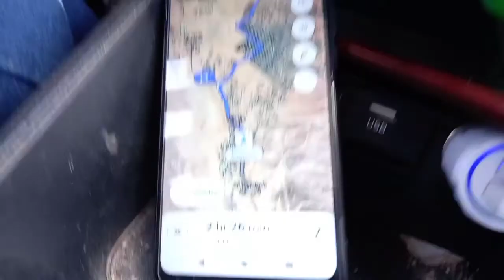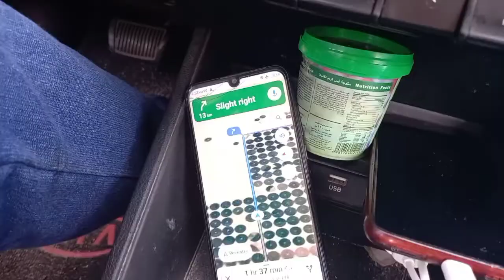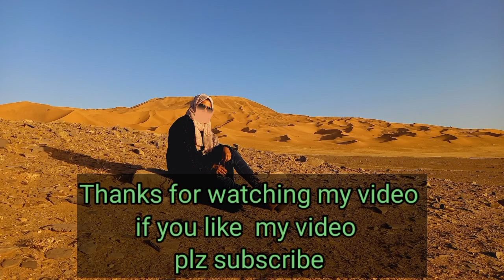Tabuk(Road Trip)|| Day 7 Vlog Long Tour saudiarabia || Al qurayyat to Tabuk road trip (farm)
Long Tour With Family

Jeddah to yanbu
yanbu to madina
madinah to hail
hail to arar
arar to al khurayyath
al khurayyath to tabuk
tabuk to durra border
durra border to duba
duba to umluj
umluj to jeddah

these all  places we have  visited ❤ I will  upload  all of my  journey road trips keep supporting frinds  I hope u will enjoy my videos  🤗
keep  supporting